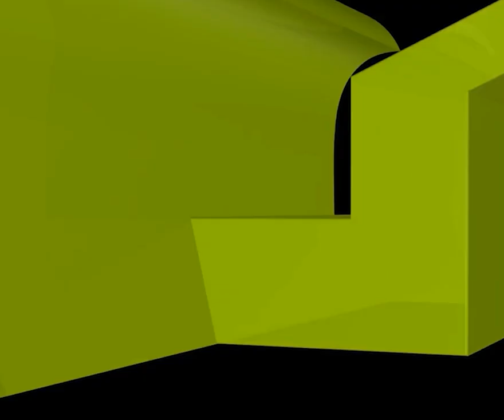বিয়ে কোথায় পড়ানো ভালো, মসজিদে নাকি বাড়িতে?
বিয়ে কোথায় পড়ানো ভালো, মসজিদে নাকি বাড়িতে? new waz II waj II Sheikh ahmadullah